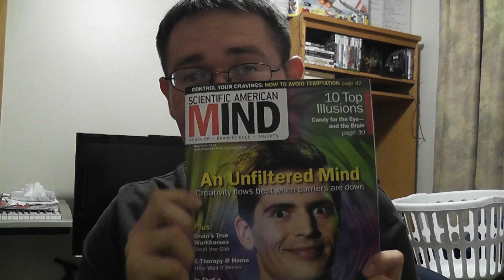Trey's VLOG May 28th, New Camera, Seoul tomorrow, going bowling!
Trey's VLOG May 28th, New Camera, Seoul here I come!